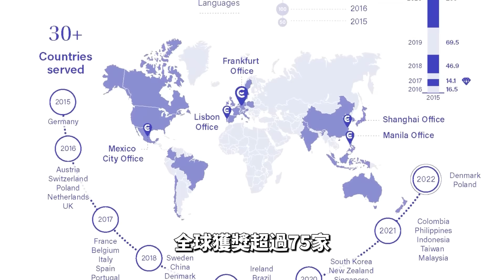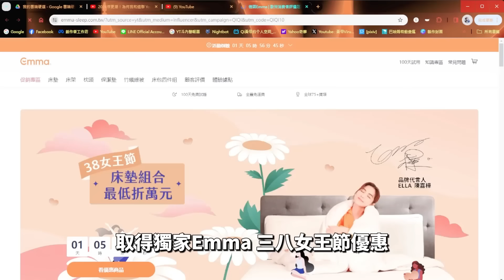【Qi黃帝】沒想到人生第一台車是朋友送的 直接開車南下參加89教科書孟孟的婚禮 為什麼不是送我藍寶堅尼 | Ft.@EmmaSleepTaiwan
睡覺，就像戀愛，要看對象！好的對象讓你舒舒服服的睡個好覺！最近我的對象就是德國Emma Hybrid床墊啦！我已經試睡了三週，現在要來和大家分享心得啦！德國Emma床墊是歐洲銷量第一的床墊品牌，每平方公尺有250個12公分的獨立筒，就像給身體穿了一個定制的安全背心一樣，緊緊保護著你的脊椎！而且，它的抗擾動獨立筒還能讓你在床上翻來覆去也不會影響到旁邊的人！而且Emma超貼心，還提供100天試睡跟十年保固！快來和我一起體驗 Emma Hybrid 床墊的魔力吧！

Emma不只提供床墊100天免費試睡，還有十年保固！快趁現在點擊資訊欄或置頂留言連結，取得獨家 Emma 三八女王節優惠！床墊組合最低折萬元！